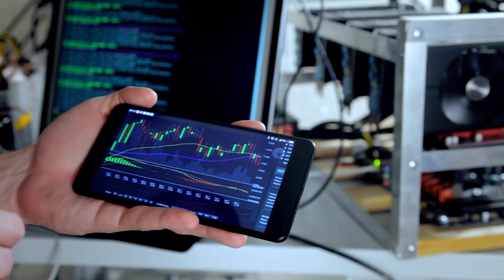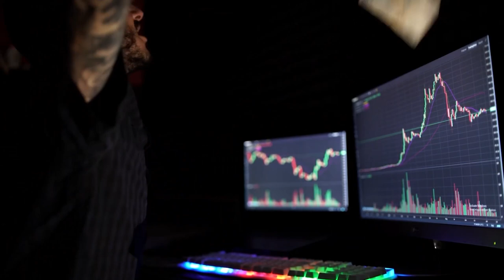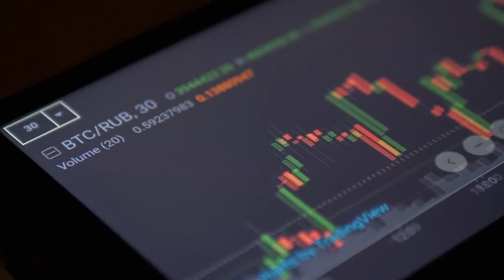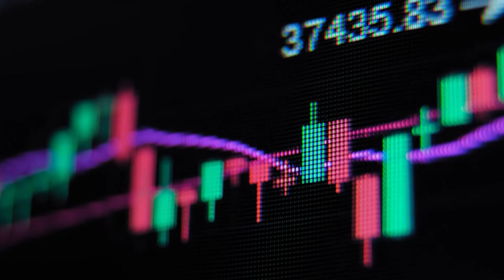IMPOSTO SOBRE GANHOS COM CRIPTOMOEDAS